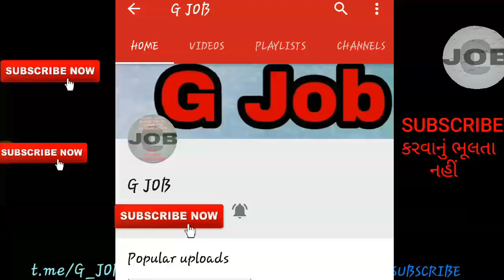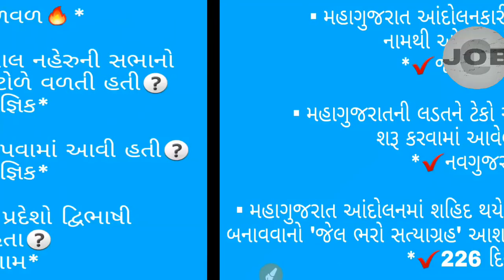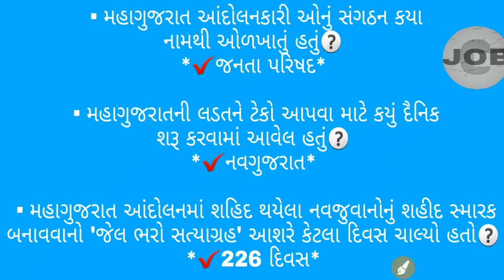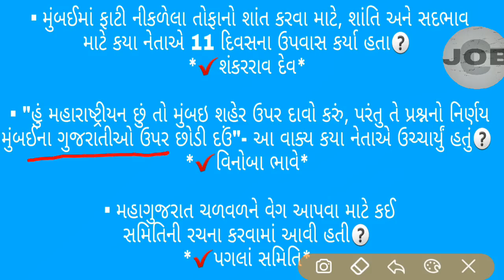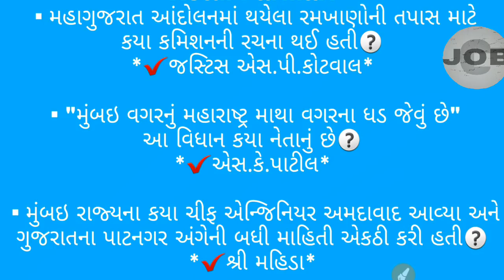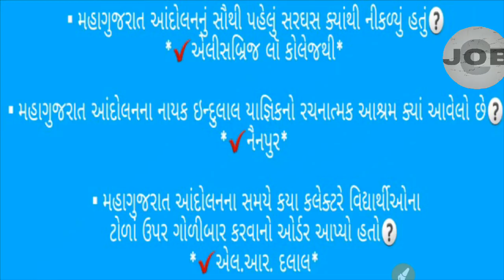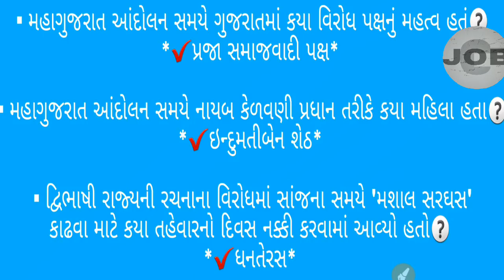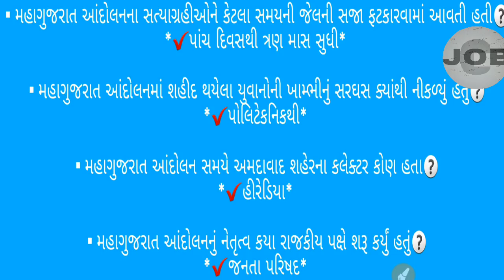મહાગુજરાત આંદોલન |Important Questions For Talati Police exam 2019 | GPSSB | GSSSB | GPSC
mahagujarat aandolan IMPORTANT QUESTIONS

My Phone

Tripod 2